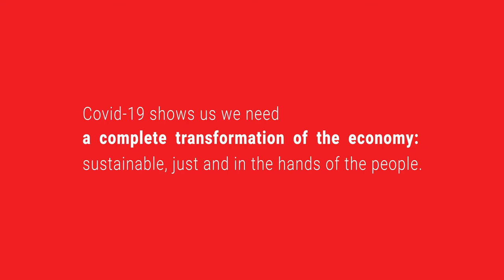Platform Covid-19. Now’s the time for solidarity. We must protect our future.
Covid-19 shows us we need a complete transformation of the economy: sustainable, just and in the hands of the people. Working people have suffered the most from the pandemic, through inadequate health and safety provision, yet they have kept our society functioning, risking their lives, without adequate pay. The disastrous ideological mantra - that only the market could get us out of the economic crisis - has wreaked havoc since the crash of 2008.

Through a Platform the Party of the European Left took the task of proposing an alternative model for this Europe: it’s time to go beyond the current model of European integration, to transform Europe’s international role, and to break with the past, abandoning austerity and all the policies that obstruct and prevent a social Europe.